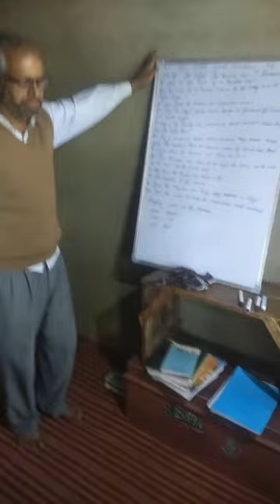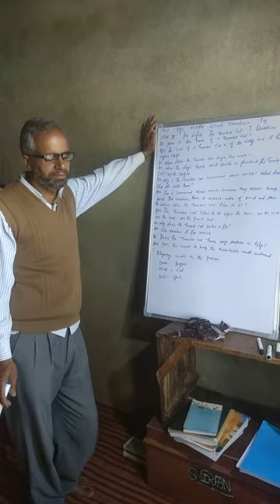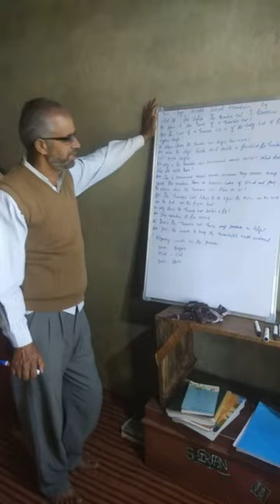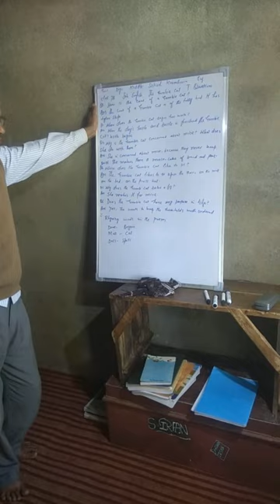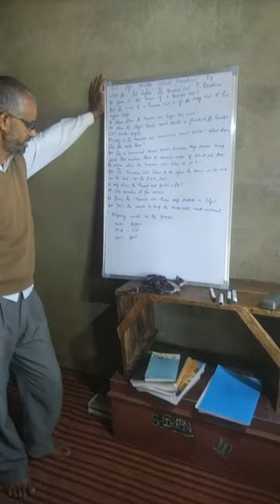Class 7th Sub English Topic Textual Questions